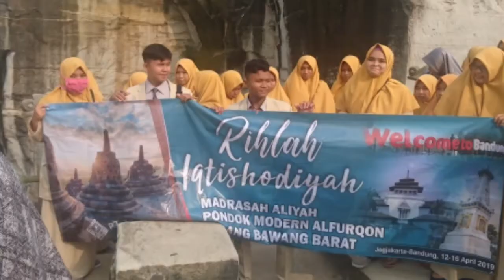Tebing Breksi Jogja - Rihlah Al Fuqon Lampung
Rihlah angkatan ke 7